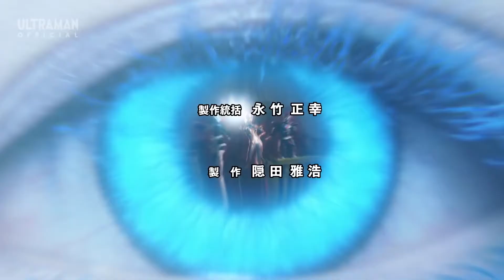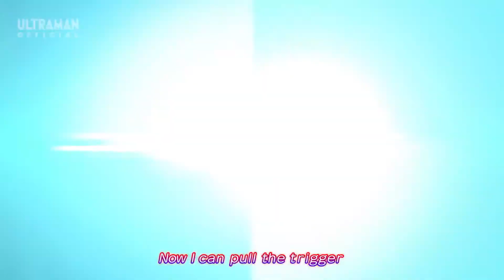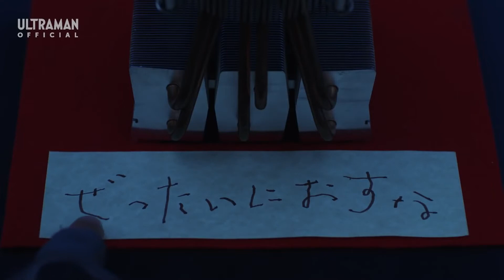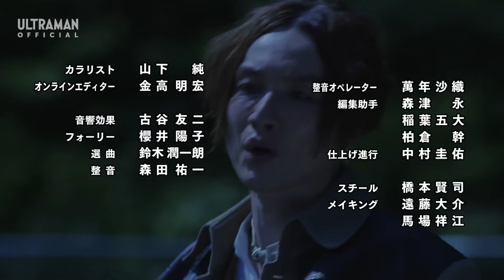ULTRAMAN TRIGGER: NEW GENERATION TIGA Ep 22 "Last Game"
STORY
Suddenly Ignis grabs Yuna and leaves… for some great plan, he opens the door to the Eternity Core. Despite the many obstacles appearing in front of them, Kengo and his friends trust in Ignis’ plan and wait for the pair to return. Can Ignis and Yuna get back to the others?! And what trials await to test the trust between them?!